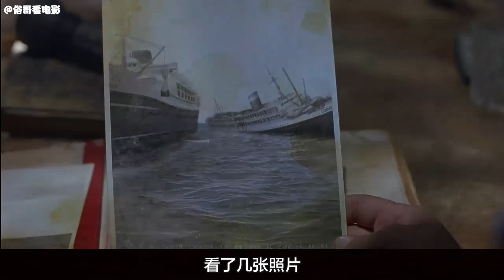搜救队成员登上一艘无人驾驶的客轮，没想到船上有不干净的东西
一艘装满黄金的无主客轮，等待着收集那些贪婪的灵魂